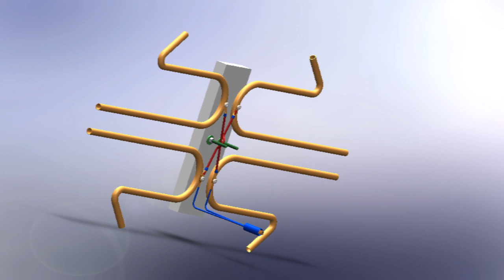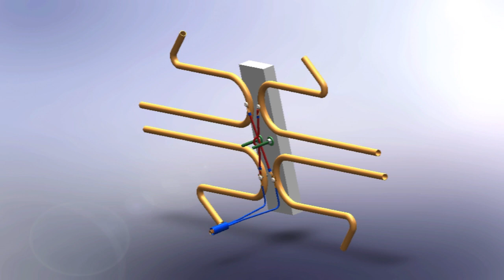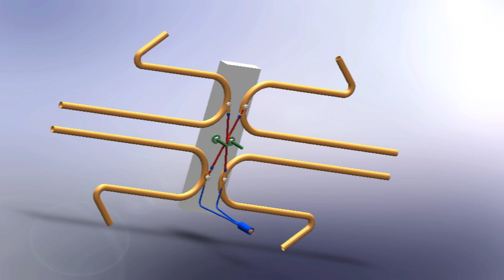Antena HDTV casera para ver canales gratis | 400 a 580 MHZ| diseño 2020